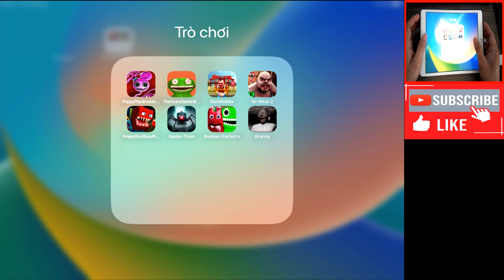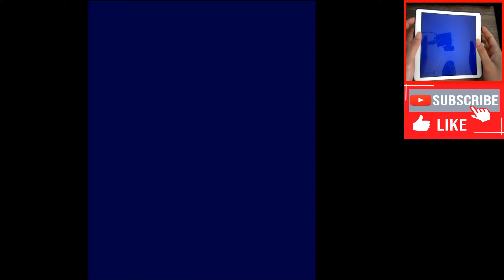Choo Choo Evil,Poppy Playtime,Garten Ban Ban,Dark Riddle,Project Run Boxy,Ban Ban Garten's,Granny